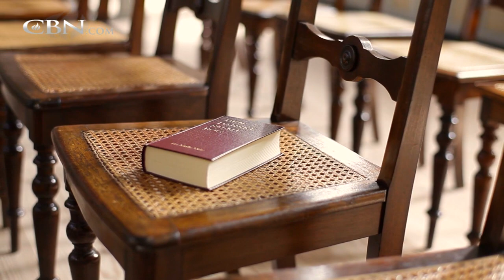Man Forced to Cut Off His Arm to Save His Life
Sampson Parker was harvesting corn when an accident caused his right arm to become trapped in the corn picker’s gears. When the machine caught fire, he had to choose between burning to death or cutting off his own arm.